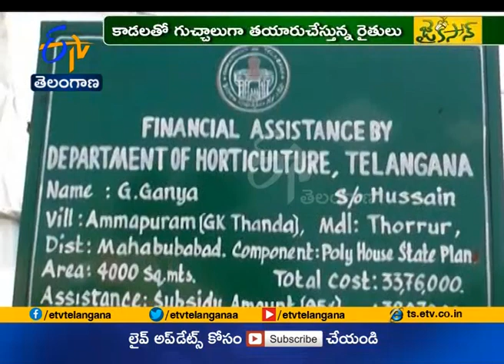JaiKisan TS | 28th Nov '17 | పాలీహౌస్‌ల్లో పూల సాగు...లాభాల్లో ఓరుగల్లు రైతులు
అతివృష్టి, అనావృష్టి, ప్రకృతి వైపరీత్యాలు, పెరుగుతున్న ఉష్టోగ్రతలు, ఇలాఏదో ఒకరకంగా రైతుల్ని నష్టాలపాల్జేస్తున్నాయి.ఈ నేపథ్యంలో అన్ని రకాల విపత్తులనుంచి తట్టుకుని నాణ్యమైన దిగుబడులందించే పాలీహౌస్ విధానాలపై సర్కారు దృష్టిసారించింది. దీంతో మహబూబాబాద్‌ జిల్లా రైతులు పాలీహౌజ్‌లలో పూలమొక్కల పెంపుకు శ్రీకారం చుట్టారు. ప్రస్తుతం పూలదిగుబడులు చేతికందటం. మార్కెట్లోనూ మంచి ధరలు పలుకుతుడటంతో సాగుదారులు హర్షం వ్యక్తంచేస్తున్నారు.